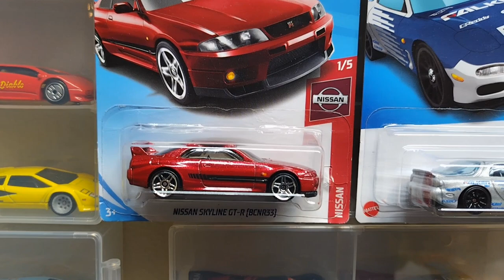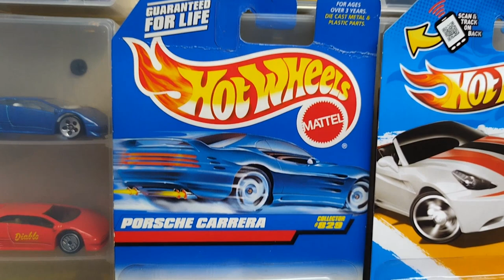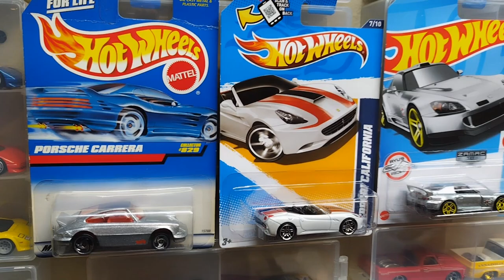Y SIGUE LA CASERIA EN LINEA SALIERON BUENAS PIEZAS 💯🔥🔥🔥🔥😋